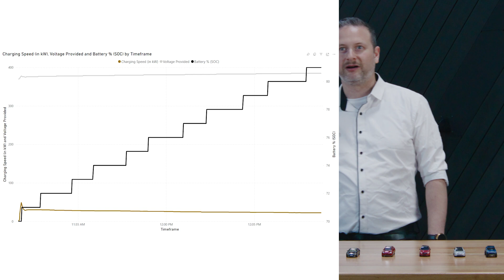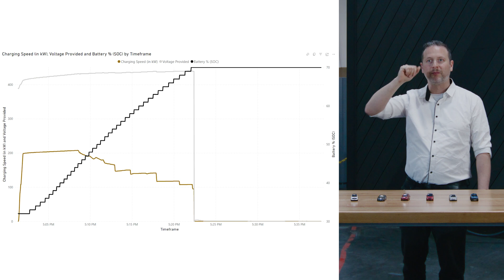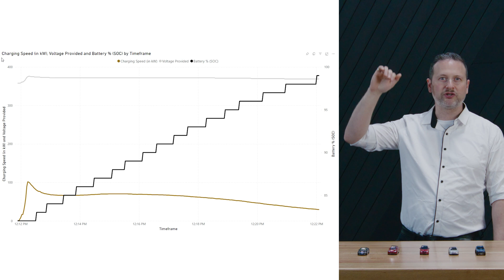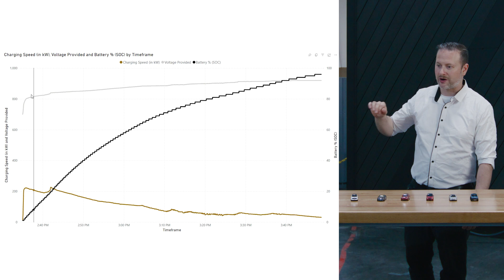Nxu Charge Day - Data Drop 04 | Charge Curve Comparison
If you're up to date on this week's video series, you'll know that interoperability is key to advancing the adoption of electrification.

To support this transition, Nxu is developing charging infrastructure capable of delivering the maximum amount of power requested by each EV. Whether your battery pack accepts 50kW, 200kW, or 1.5MW, Nxu is the charger you want to efficiently, reliably, and quickly power your vehicle.

In today's video, Victor is breaking down charging curves for multiple vehicles and showing how Nxu meets the needs of each EV...there may even be a few surprise findings - check it out!

Do you still need to catch up on videos 01 -  03? Be sure to watch: